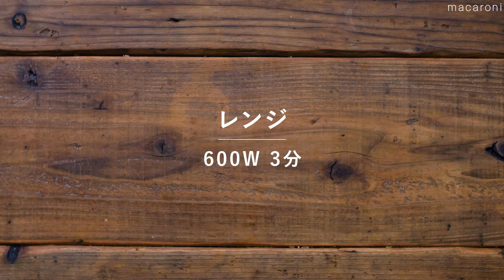【肉味噌うどん】レンジでパパッと完結！冷凍うどんで簡単！食べ応え抜群♪｜macaroni（マカロニ）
「肉味噌うどん」のレシピと作り方を動画でご紹介します。レンジでパパッと完結！火を使わずに作れる簡単なうどんレシピです。コクと旨味がぎゅっと詰まった肉みそを卵黄と一緒にうどんに絡めて食べる贅沢なひと品。食べ応え抜群なのでランチにはもちろん、晩ごはんにもおすすめですよ。

・冷凍うどん：2玉
・豚ひき肉：180g
・しょうが（すりおろし）：小さじ1/2杯
・にんにく（すりおろし）：小さじ1/2杯
・a. 砂糖：大さじ2杯
・a. 酒：大さじ1杯
・a. みりん：大さじ1杯
・a. しょうゆ：小さじ1杯
・a. 合わせみそ：大さじ2杯

■作り方
1. 耐熱ボウルに豚ひき肉、しょうが、にんにく、（a）の調味料を入れ、混ぜ合わせます。
2. ふんわりとラップをかけて、レンジ600Wで3分加熱します。取り出したら軽く混ぜ、ラップをかけずにレンジ600Wで3分加熱します。
3. 冷凍うどんを耐熱皿に入れ、袋の表記通りに温めて解凍します。
4. 3を器に盛り付け、肉味噌、小口ねぎ、卵黄をのせたら完成です。

・レンジの加熱時間は様子を見て調整してください。
・肉味噌をご飯の上にのせて丼にしてもおいしいですよ。

↓詳しいレシピはこちら↓
🌟3位【さっぱりおいしい♪しらたき冷麺】ヘルシーランチにおすすめ！さっぱりおいしい♪｜macaroni（マカロニ）

🌟2位【もやしとツナのピリ辛和風パスタ】ワンパンでパパッと完成！もやしでボリュームUP♪｜macaroni（マカロニ）

🌟1位【油そば風そうめん】めんつゆに飽きたらコレ！そうめんはレンジで完成♪｜macaroni（マカロニ）